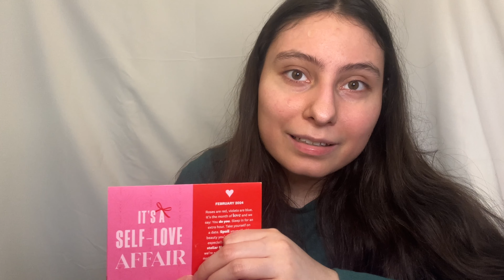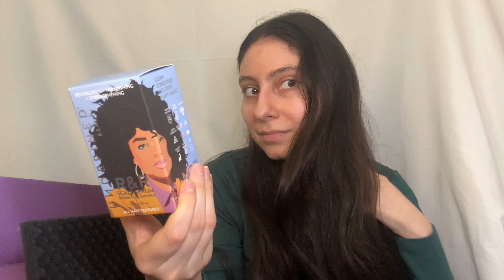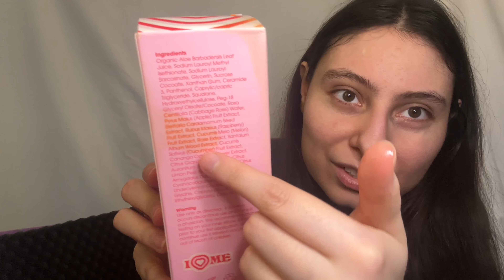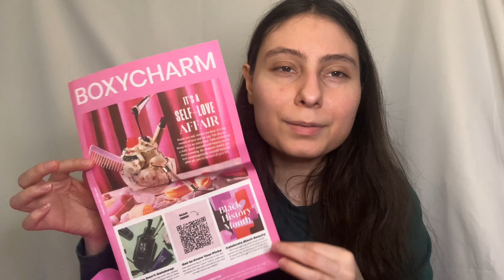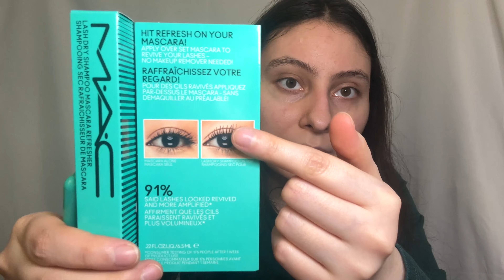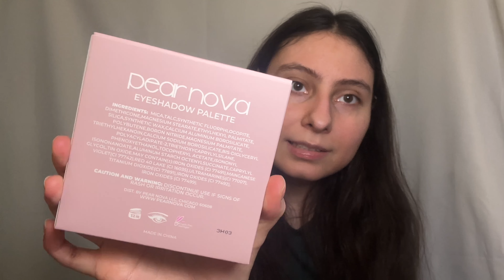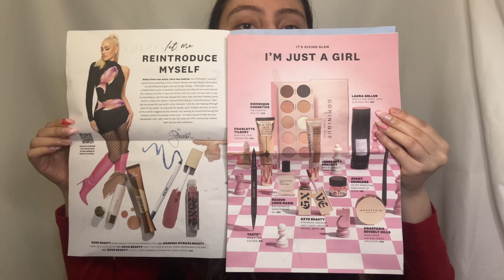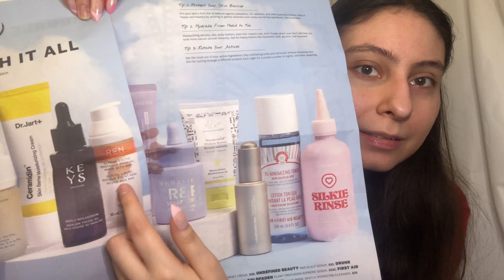February 2024 Ipsy Glam Bag, Icon Box & Boxycharm Unboxing | Gwen Stefani Icon Box Picks! ❤️💝💘💌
Hello everyone today I’m unboxing February Ipsy Glam Bag, Icon Box & Boxycharm Unboxing | Gwen Stefani Icon Box Picks! ❤️💝💘💌

Thank you so much @ipsy for this gifted monthly box!

Products Shown:

Gwen Stefani Icon Box💌
@gxvebeauty “Bathwater” Line it up 24hr gel pencil Eyeliner $20 and “Lovable Me” High performance matte Lipstick $26
@drunkelephant Wonderwild Miracle Butter $38
@laneige_us Retinol Firming Cream Treatment $39
@goldfadenmd Plant Profusion Supreme Serum $235
@undefinedbeauty_co Scalp Serum $28
@kiramoonbeauty Silkie Rinse Gentle Hydrating Facial Cleanser $28
@dominiquecosmetics Essential Palette $49

Boxycharm💌
@polaar_uk Ice Source Mask 33€
@maccosmetics Lash Dry Shampoo Mascara Refresher in “Refreshing Black” $24
@eloisebeauty “Lily” Ultra Glow Lip Oil page not found on website maybe discontinued so idk price :/
@grownalchemist Skin Renewal Day Cream $50 65ml
@acebeaute Mystic Romance Palette $38.99

@pearnova Eyeshadow Palette $27.50
@ciatelondon Vitamin Boost Plumping Primer $32 full size
@sachajuan Hair Repair Treatment $ prices diff everywhere in the 20-40 range
@this.is.feel Probiotic Moisturizer $14.00 for 10ml $48 for 50ml
@lunamagicbeauty 444 Always On Point Eyeshadow Brush $10

MEMBER PERKS❤️

Build your box & add-ons✨
You choose 3!
Shop add ons
1st-3rd of every month

IPSY MATCH✨
Personalized products
More than 500 data points
Proprietary Tech

ACCESS TO BEAUTY BOOST✨
First dibs
Bonus full-size products
Worth $40+ for only $15/month

EPIC DEALS✨
Ipsy shop= always at least 30%
Member-exclusive deals
Quarterly mega drop shop

Head to Ipsy.com/boxycharm to learn more about your membership.

Want to book a makeup appointment with me? LOCATED IN HOUSTON, TX